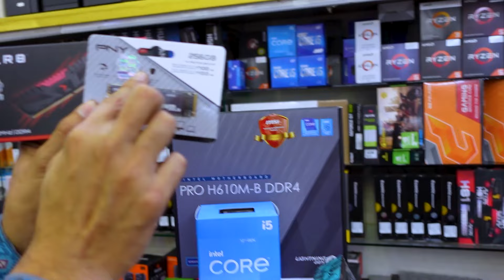বাজেটের মধ্যে সেরা কম্পিউটার | Computer Price in Bangladesh | Gaming PC Build | কম্পিউটারের দাম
মাত্র 6000 টাকায় Core i5😱 ফ্রিল্যান্সিং, গেমিং, গ্রাফিক্স, এডিটিং পিসি। Computer Price in BD
অবিশ্বাস্য দমে সেরা পিসি i7, i5, RYZEN PC | Computer price in Bangladesh | Gaming PC Build
বাজেটে সেরা গেমিং পিসি বিল্ড 🔥 Budget Gaming PC Build 2023 | Computer Price In Bangladesh 2023
Ryzen 5 5600G Build😱 Low Price Computer Price In Bangladesh 2023 🔥 Cheap Price Gaming Pc Build In BD
পাইকারি দামে নতুন মনিটর কিনুন 3200/- টাকায় | Monitor Price In Bangladesh 2023 | Monitor Price 2023
কাজের জন্য সেরা পিসি । Computer price in Bangladesh 2023 | Gaming PC Build video | Ryzen i5 i7 pc

/top mart/pc builder bangladesh/পাইকারিদামে কম্পিউটার কিনুন ।

🛒 অর্ডার করতে যোগাযোগ করুন :
Expert World
ECS. Computer City, Shop# 908-909